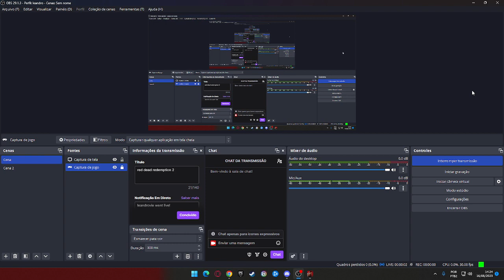red dead redemption 2